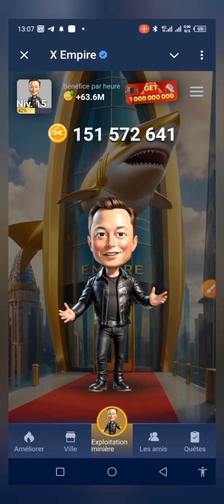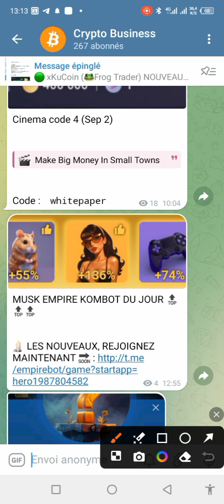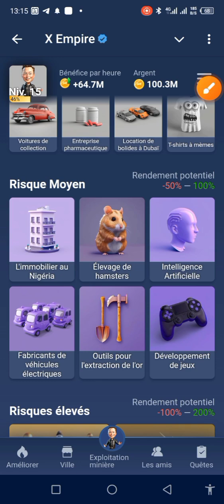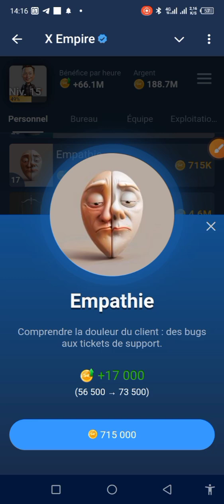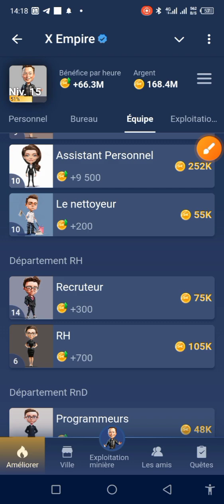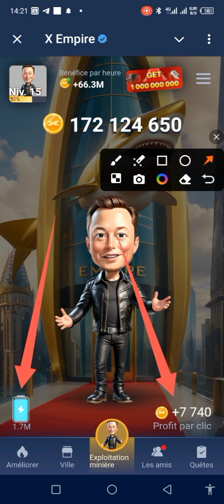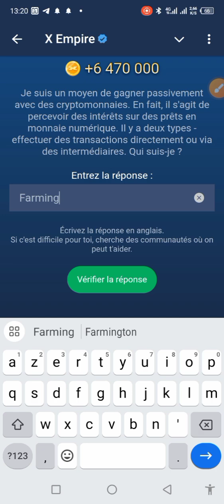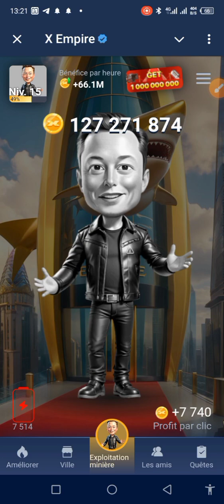X EMPIRE : COMMENT FAIRE POUR AUGMENTER TON SOLDE QUOTIDIENNEMENT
✅ APRÈS DOGS VOICI LES PROJETS PROMETTEURS SANS TAPOTAGES

⛔️NE MANQUEZ PAS CETTE OPPORTUNITÉ ⛔️